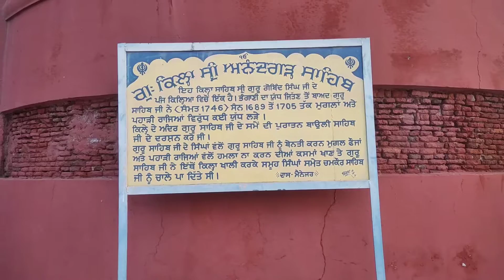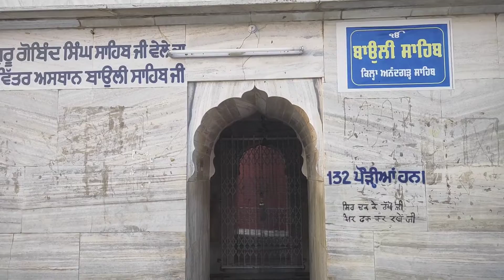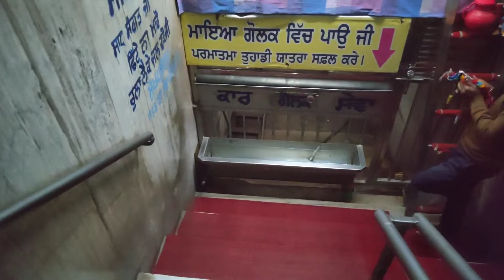Sun Rising at Gurudwara Quila Anandgarh Sahib